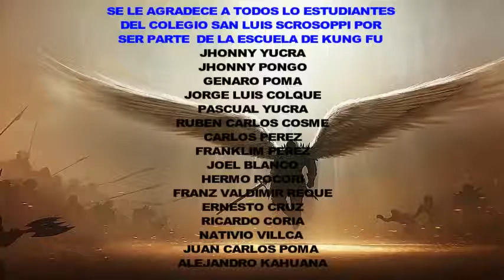KUNG FU SAN LUIS SCROSOPPI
demostración de habilidades básicas de kung fu. actividad para Educación Física.